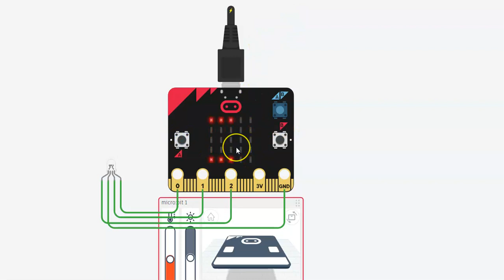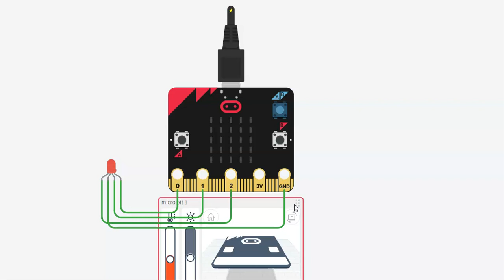como escribir en la microbit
en este video vemos como escribir mensajes en la microbit